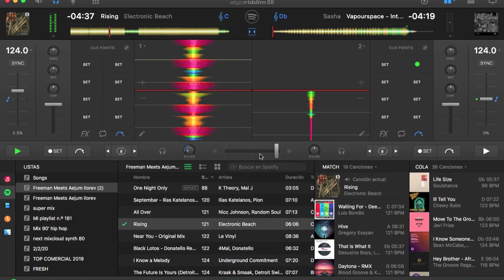Freeman Meets Aejum Ilorev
Test video-mix